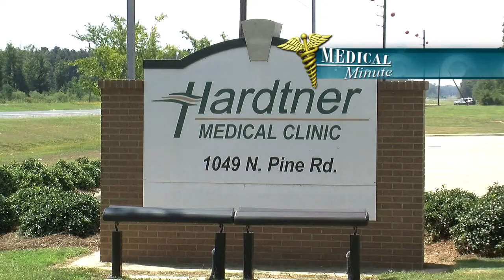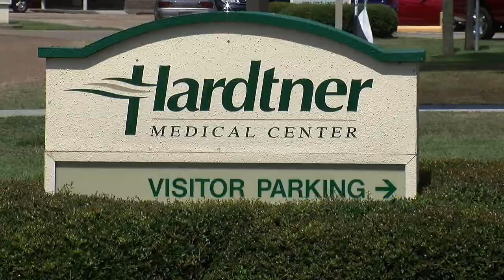Medical Minute - Surgeries at Hardtner